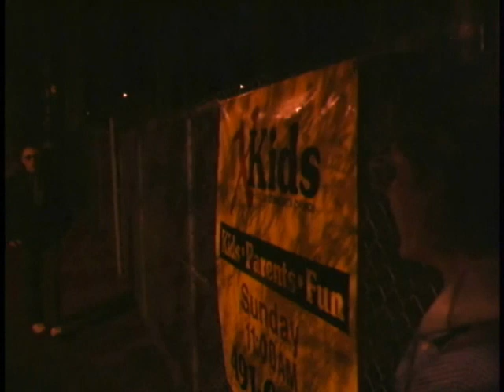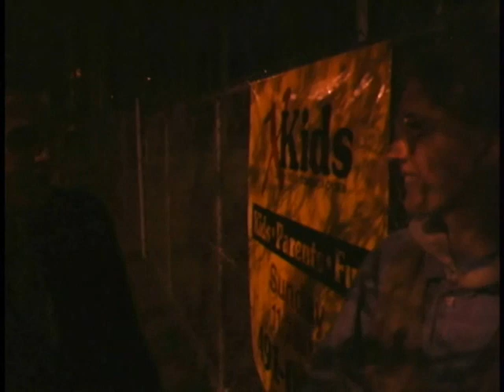James Bond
James Bond puts an end to Dr. Evilsteins reign in the Pacific Northwest.